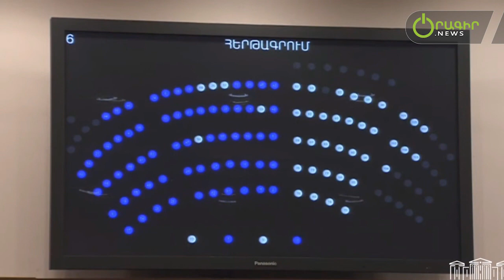Մասնավորեցումից ստացած միջոցները կազմել են 4 մլն 540 հզ դրամ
«Պետական գույքի մասնավորեցման 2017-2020 թվականների ծրագրի կատարման տարեկան հաշվետվությունը», որը ներկայացնում է տարածքային կառավարման և ենթակառուցվածքների նախարարության պետական գույքի կառավարման կոմիտեի նախագահ Առնակ Ավետիսյանը։